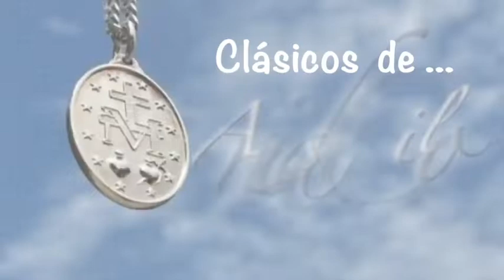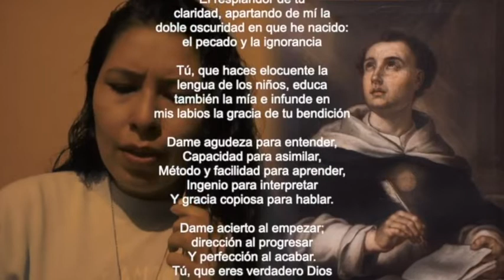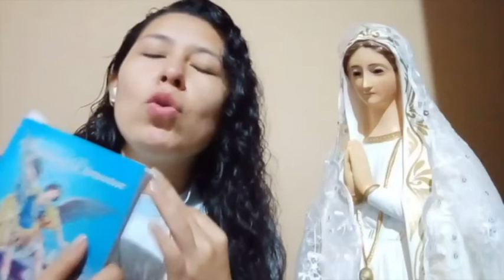Ángeles y demonios - Mons. Alfonso Uribe Jaramillo | Ansias de Cielo (Programa 101)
No te pierdas hoy ANSIAS DE CIELO a las 5pm 🙏❤️. Recuerda todos los domingos por nuestro canal de Youtube.